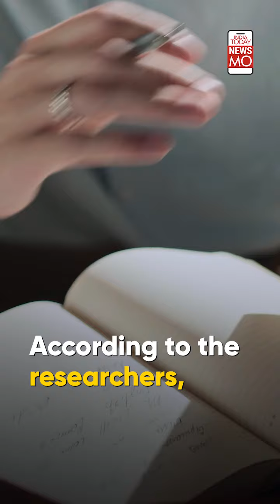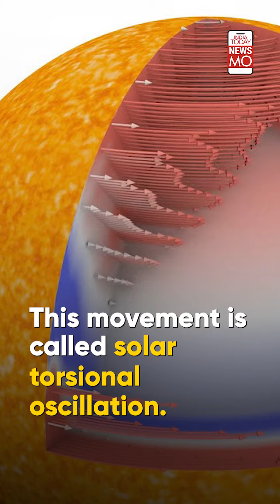Scientists Detect First Signs Of Sun's Next 11-year Solar Cycle | NewsMo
Scientists have detected the first signs of the Sun's next 11-year solar cycle, even as it is only halfway through its current one. The Sun is currently at the peak of its 25th recorded solar cycle, known as Cycle 25, which began in 2019. Watch to know all about it.